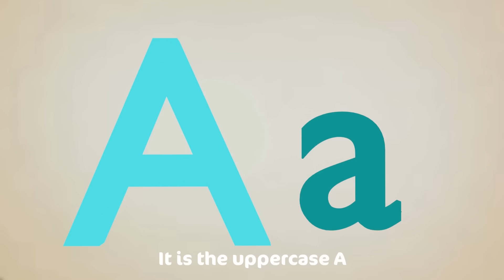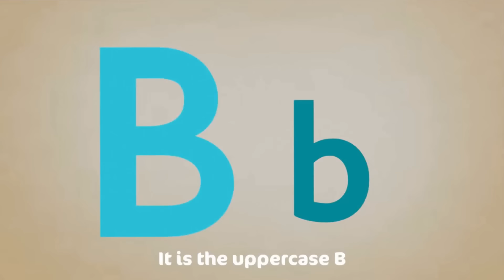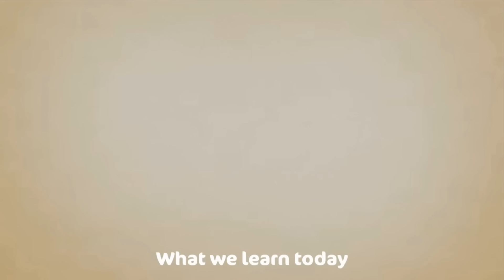If You're Happy and You Know It + Colors Song | Nursery Rhymes and kids songs | CoComo Studio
If You Are Happy And You Know It clap your hands is a fun nursery rhyme to teach your kids to show different emotions.
"COLORS SONG" - Let's Learn The Colors!  + ABC Song - Cartoon Animation Color Songs for Children by Cocomo Studio